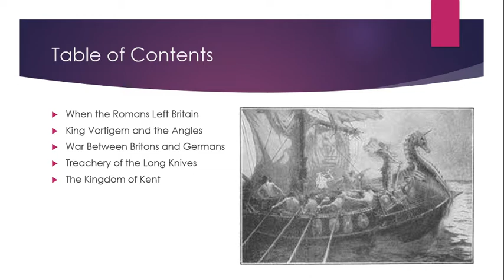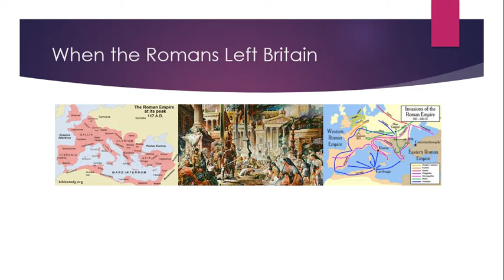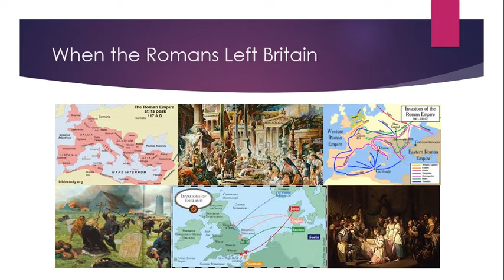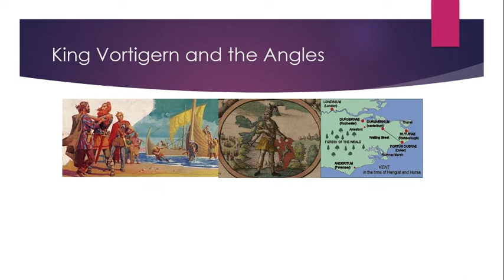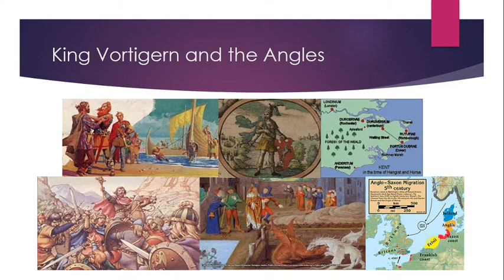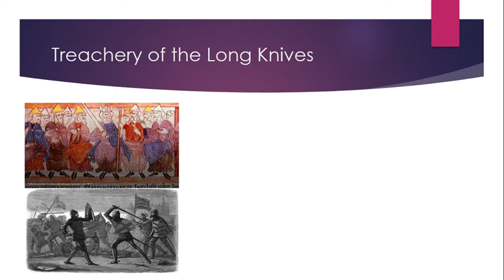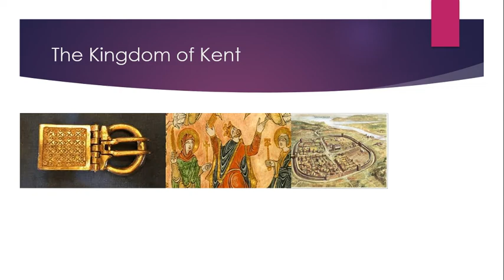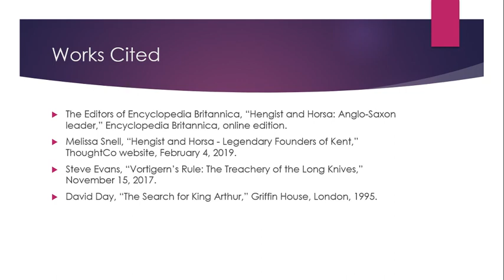England's Legendary Kings: Hengist of Kent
The mysterious age between the fall of Roman and the rise of Anglo-Saxon England comes to us through a mix of folklore and Christian chronicles. This is the legend of a foreign adventurer who became one of the first kings of Anglo-Saxon England, and made a contribution to the tale of King Arthur.